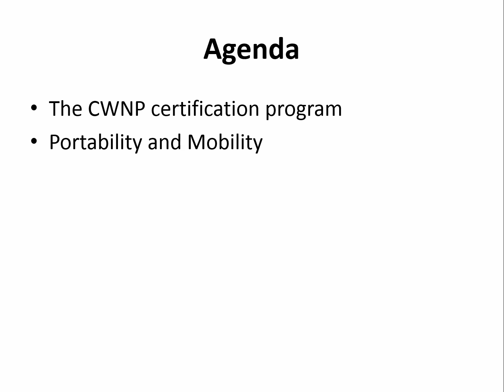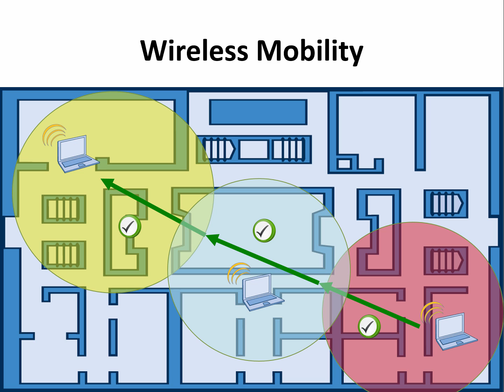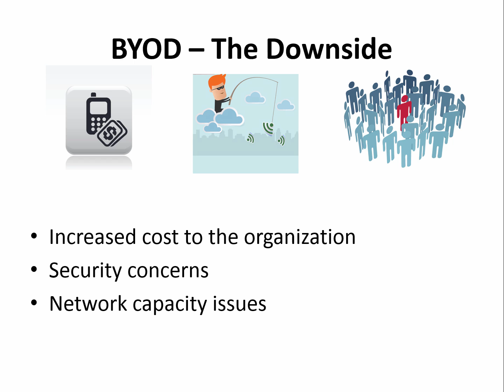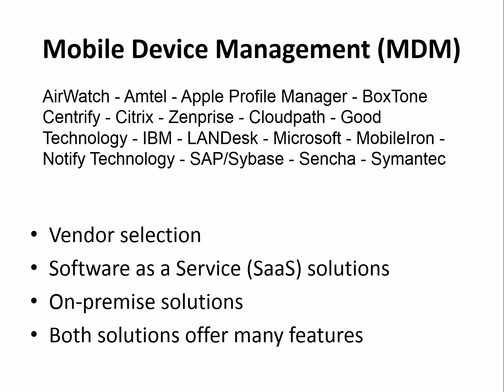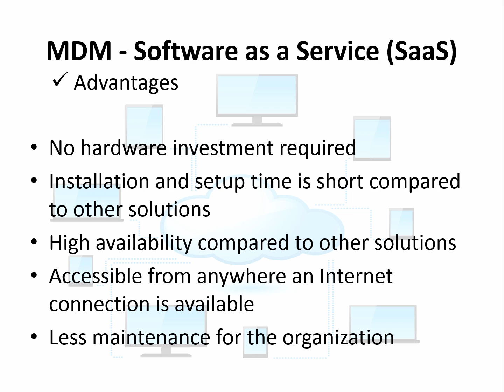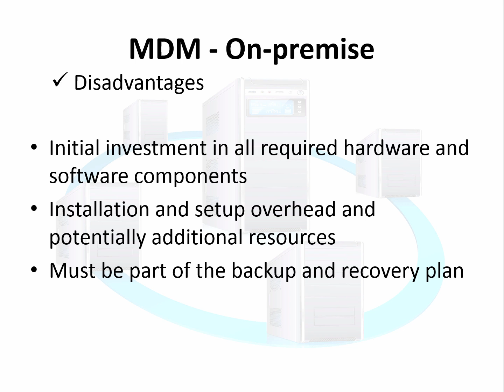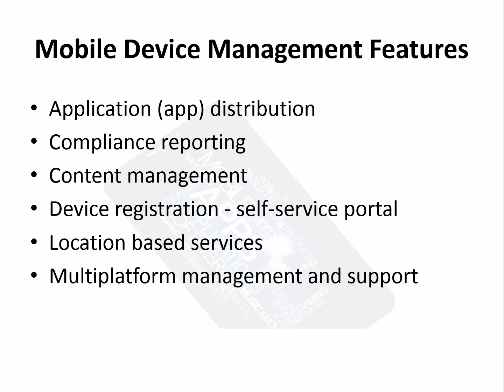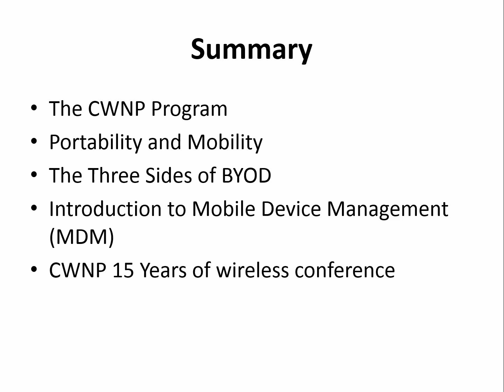BYOD and MDM with Robert Bartz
Robert discusses the issues surrounding BYOD and MDM for modern Wi-Fi deployments in this CWNP webinar.